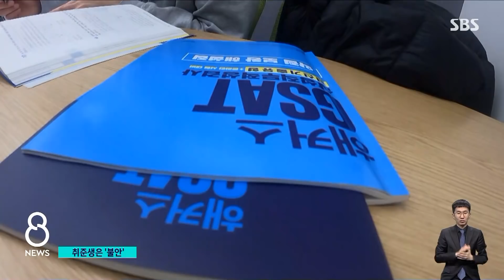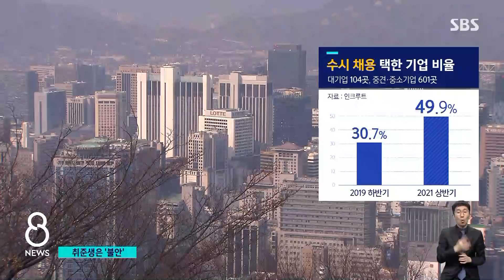사라지는 대졸 공채…"경력 우대에 불안" / SBS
SK그룹이 내년부터 대졸 신입사원 공채를 하지 않기로 했습니다. 지금처럼 한꺼번에 여러 명 뽑지 않고, 필요할 때마다 수시로 채용하겠다는 것입니다. 현대차와 LG에 이어 SK까지 공채를 없애기로 하면서, 국내 5대 기업 가운데 이제 신입사원 정기 공채를 하는 곳은 삼성과 롯데만 남게 됐습니다. 기업들은 공채를 없앤다고 해서 채용 규모를 줄이는 것은 아니라고 하지만, 취업준비생들로서는 지금도 가뜩이나 취업 문이 좁은데, 앞으로 대기업에서도 뽑는 숫자가 줄어들 것이고, 경력직을 우대하는 현상은 더 심해질 것이라며 불안해하고 있습니다.
이성훈 기자입니다.